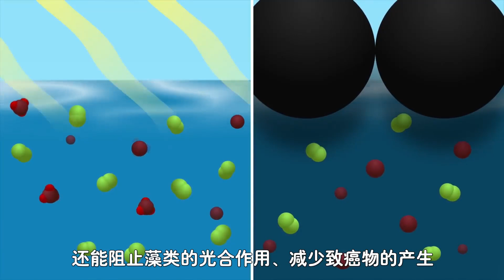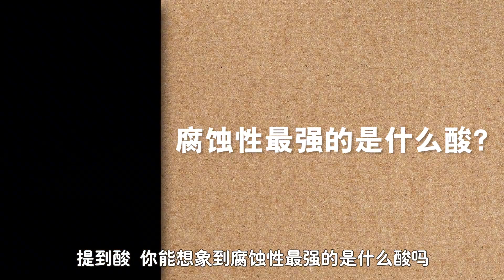什么是化学除锈？将生锈的金属放进水池中，神奇的现象发生了！